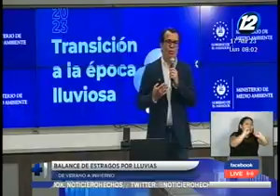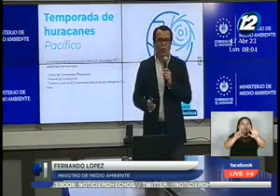Autoridades revelan el balance de estragos por lluvias de verano a invierno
El Ministro de Medio Ambiente, Fernando López, anunció las previsiones climáticas para los próximos meses, aseguran que en mayo iniciaría la temporada de huracanes.